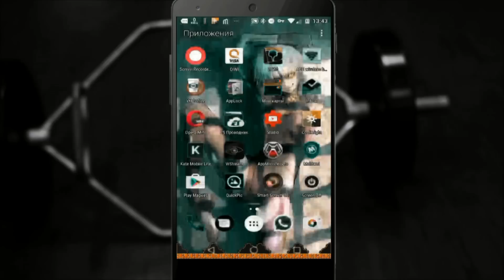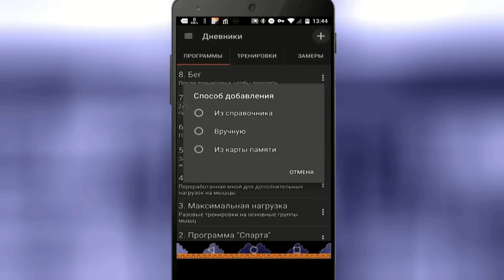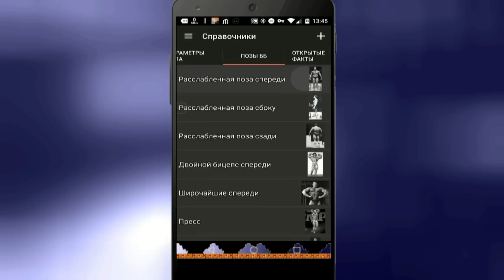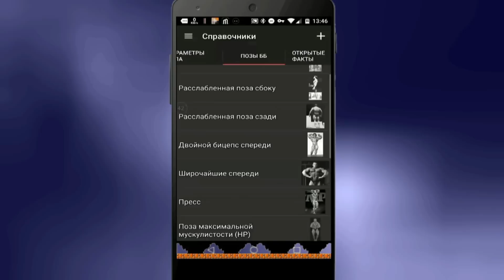Лучшая программа для занятия спортом на телефоне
This video is not ADVERTISING
Лучшая программа для занятий спортом в тренажёрном зале*

Это ежемесячная подборка самого лучшего приложения на Android по версии редакции HSP и vladimirpolnikov / если вам интересны еженедельные дайджесты, то они выходят по пятницам...

Ссылки на чудо (Google Play и iTunes):
Free - я данной версией пользовался 1,5 года / для начинающих спортсменов самое то*
Pro - версия с расширенным функционалом (удобна для анализа и пересылки результатов тренеру)

"This license lets others remix, tweak, and build upon your work non-commercially, and although their new works must also acknowledge you and be non-commercial, they don't have to license their derivative works on the same terms."
Источники [LETSGETMADE, LLC]:

*Авторский дайджест